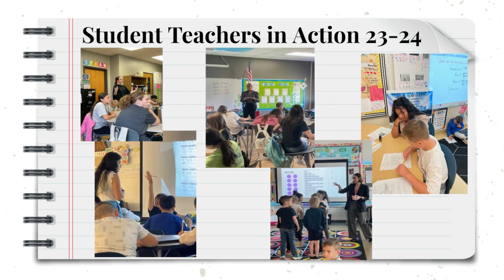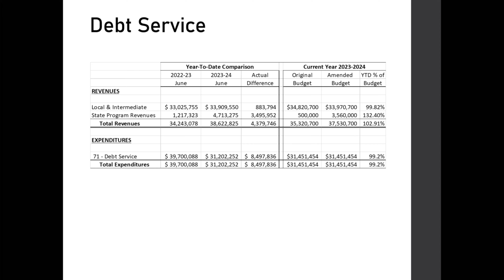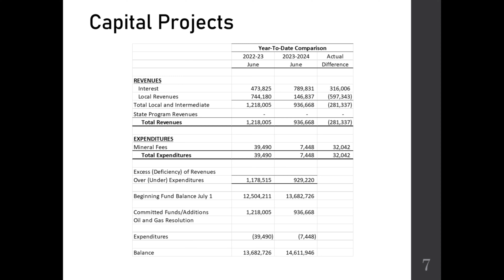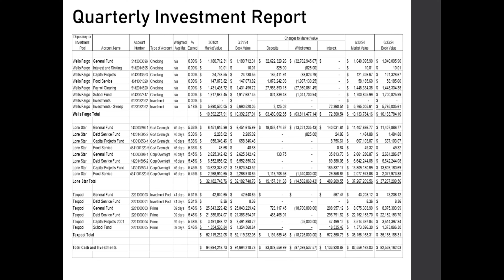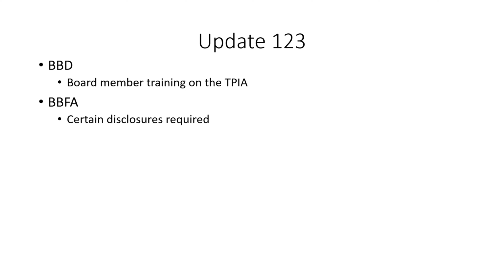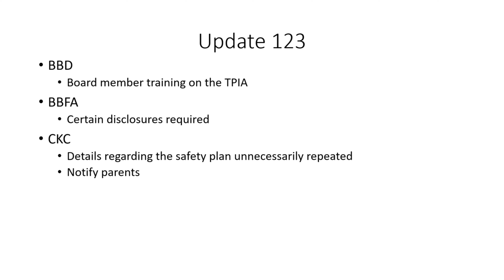Board Meeting - August 12, 2024